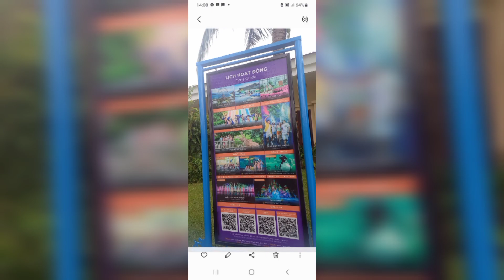Khu Gửi Hành Lý Rộng Và Lớn Ở Vinwonders Nha Trang Khánh Hòa.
Khu gửi hành lý ở Vinwonders Nha Trang Rất Rộng Và Lớn. Một hộc đựng được một Vali và một ba lô rất tiện lợi.